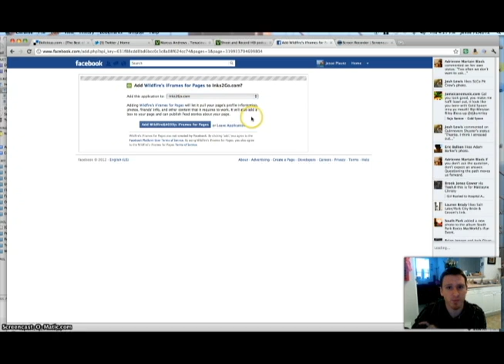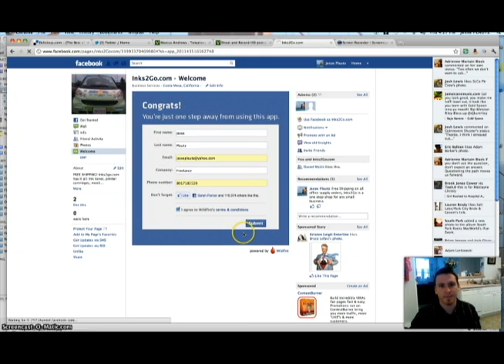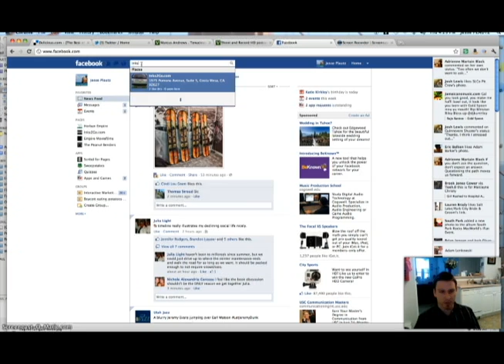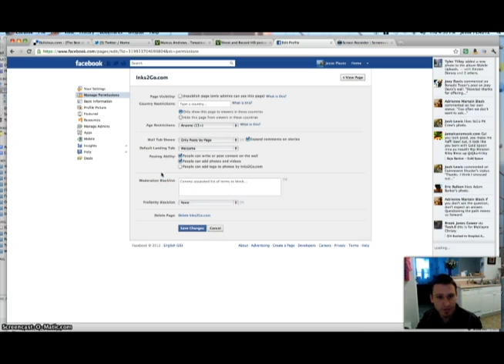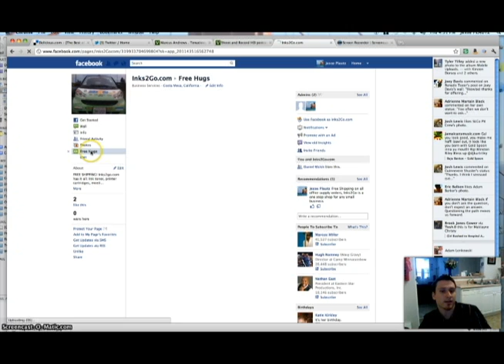Setting up your Free Facebook Fan Gate from Wildfire (Video 2 of 2)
A detailed look at how to set up the free fan gate from WildfireApp. Watch video 1 if you are not sure what a fan gate is and how it can help you.

JessePlautz.com
Facebook.com/JessePlautz
LinkedIn.com/in/JessePlautz
Twitter.com/JessePlautz